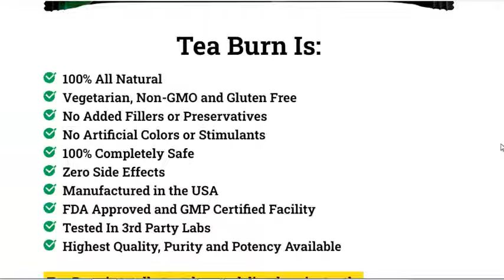Tea Burn Reviews | This Tea Mix Can Burn Your Fat? -Tea Burn - New!!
Only Tea Burn delivers you a powerful and robust combination of immune-boosting vitamins to help keep you strong, energized and healthy.

Only Tea Burn has a patent-pending nutritional complex designed to amplify the incredible health benefits of tea while neutralizing the downsides…

Instantly transforming your favorite tea into an absolute SUPER TEA...

A SUPER TEA that can deliver you a much healthier, more beneficial and more rewarding experience that you can look forward to enjoying just that much more each and every day…